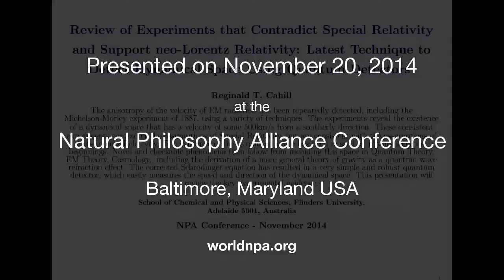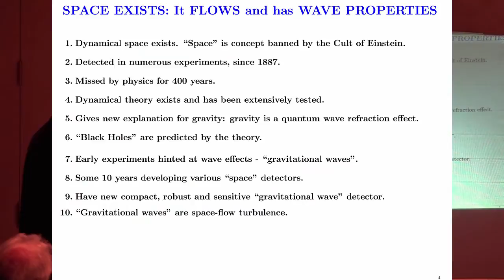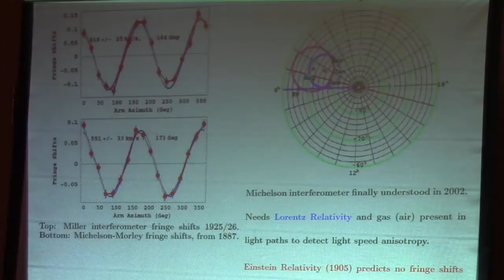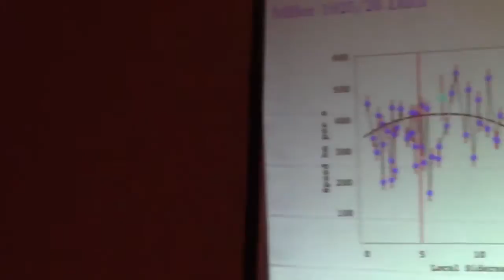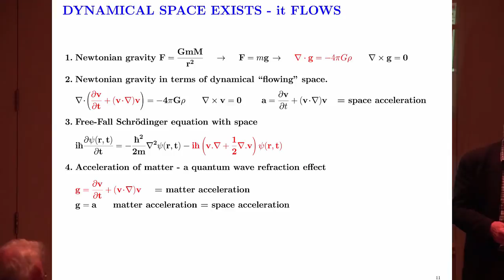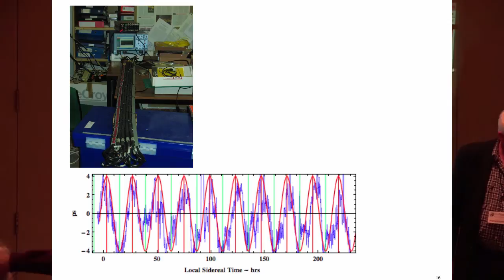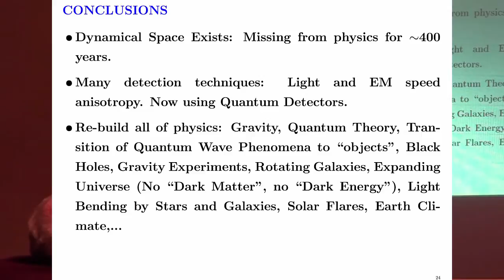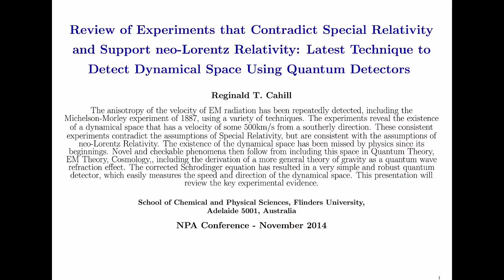Reg Cahill - Review of Experiments Contradicting Special Relativity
Reg Cahill  - Review of Experiments Contradicting Special Relativity and Support neo-Lorentz Relativity: Latest Technique to Detect Dynamical Space Using Quantum Detectors.